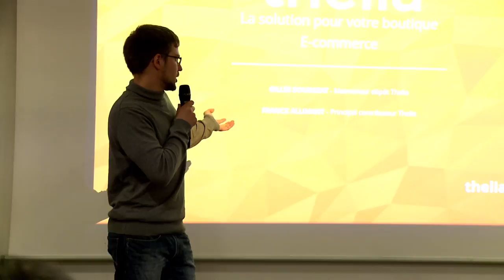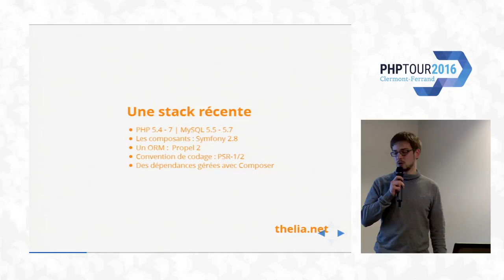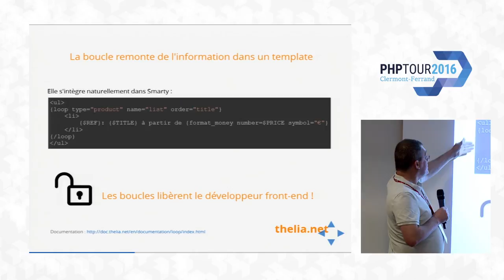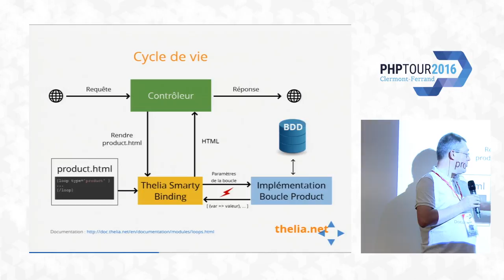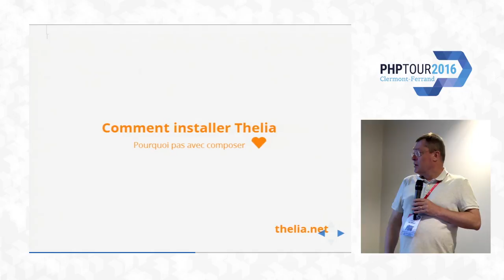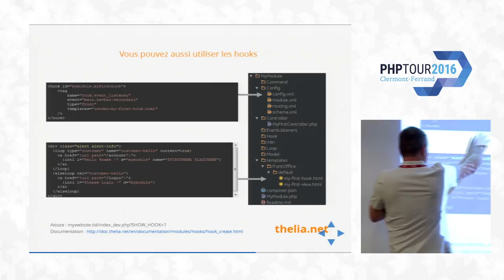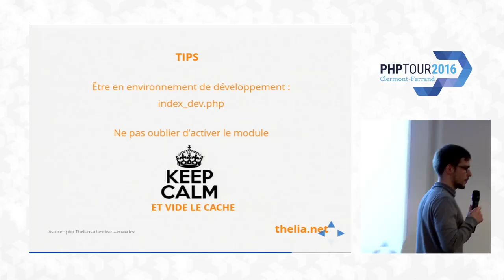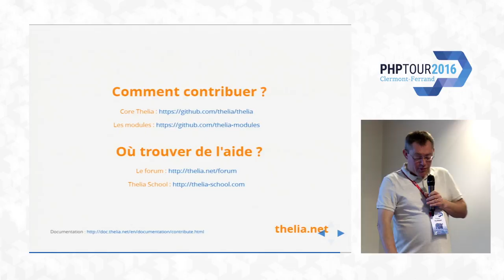Des sites prets pour le e-commerce de demain avec Thelia - PHP Tour 2016